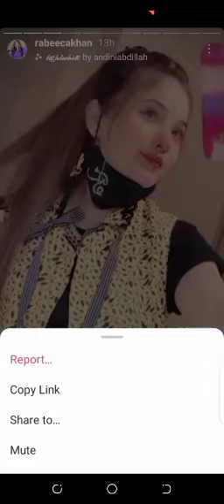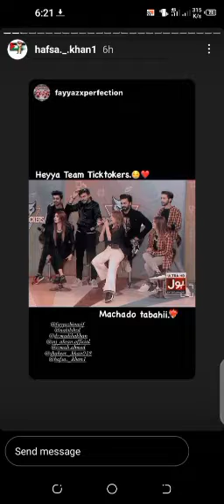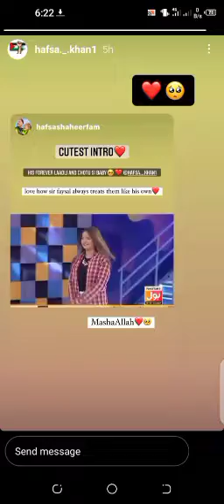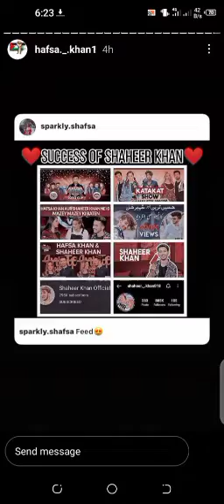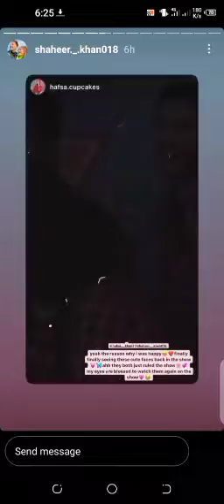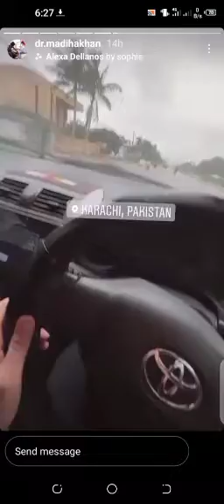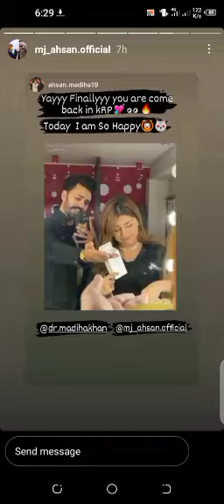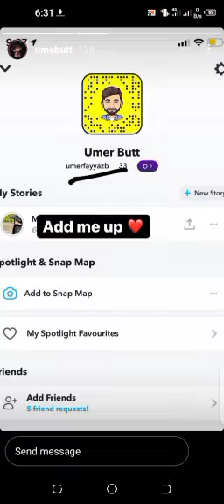July 29,Instagram stories of Rabesain,Shafsa,Madisan,Jannat,Umer